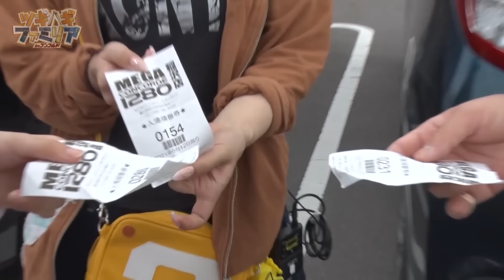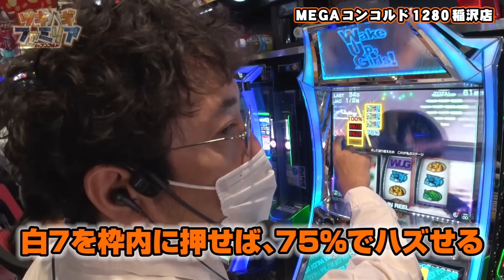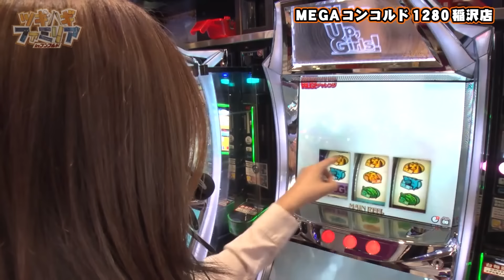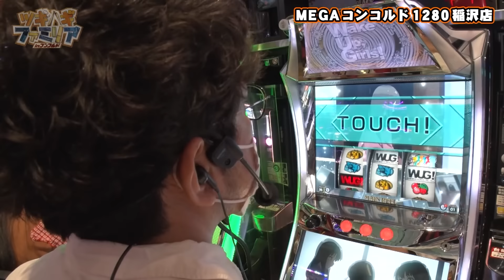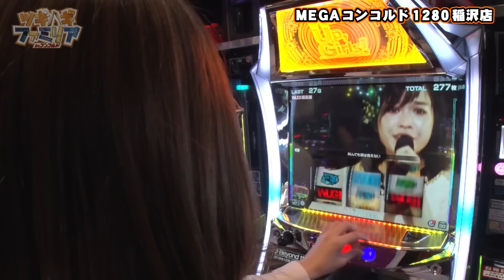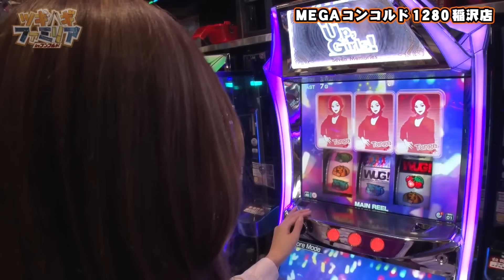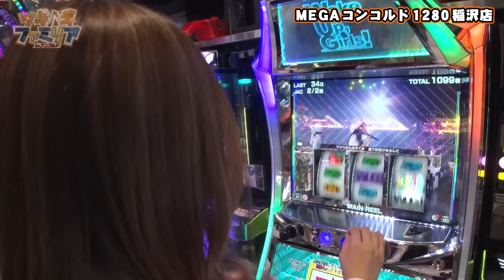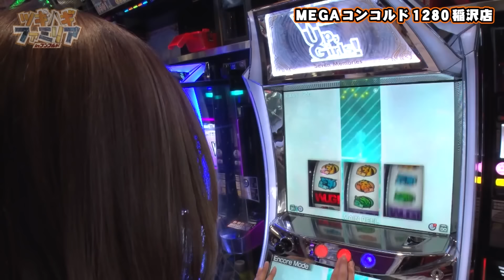【ツギハギファミリア 再編集版 #25】未公開シーンでは姉ちゃんの過激発言が!?《木村魚拓 兎味ペロリナ 五十嵐マリア》[ジャンバリ.TV][パチスロ][パチンコ][スロット]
【キャッシュバックキャンペーン】
新規限定！キャンペーン期間中にJANBARI.TVプレミアム登録で全員に1,100円キャッシュバック!!

ツギハギファミリアは毎週金曜日に配信中！
※第188話(1/4)は5月26日（金）に配信いたします。

木村魚拓のおすすめ動画はこちら！

未公開映像などを追加した第100話～第103話の再編集版!!今回はWake UP，Girls！を応援する、通称ワグナー実戦の回をプレイバック!!未公開シーンでは、姉ちゃんのちょっぴりエッチな発言が!!